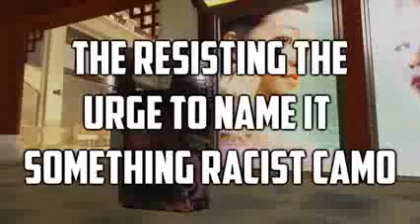Black Ops 2 NEW CAMO DLC Parody BO2 Funny Camos Spoof)